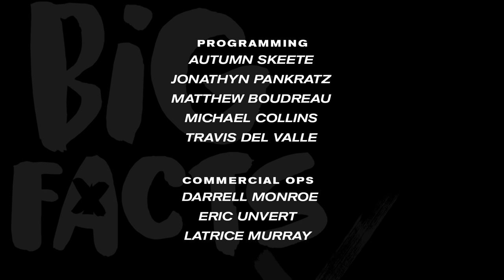Peewee Longway On Gucci Mane & Young Thug, The "Real" Atlanta, Street Life & More | Big Facts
PeeweeLongway visits BigFacts for the monumental 100th episode to discuss street life, the industry, the REAL Atlanta, Gucci Mane, Young Thug and more!